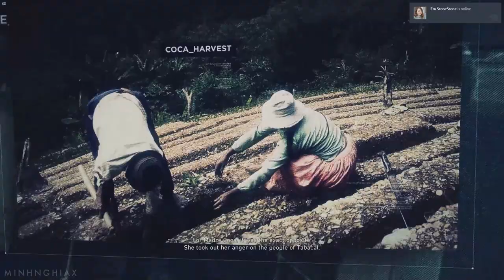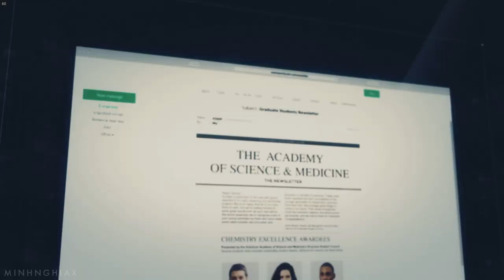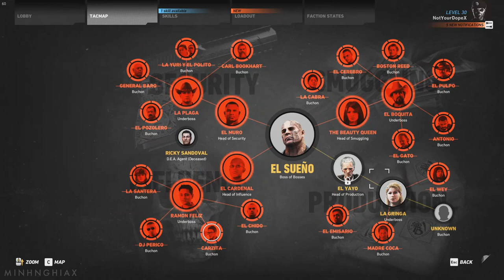Cùng Chơi Ghost Recon Wildlands - Tập 14 : Madre Coca / Marcus Jensen (PC)